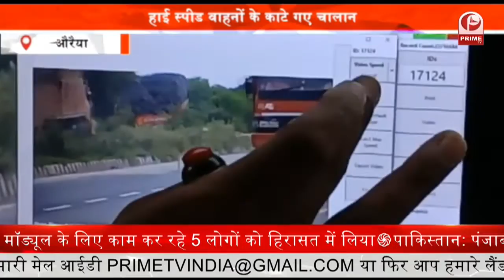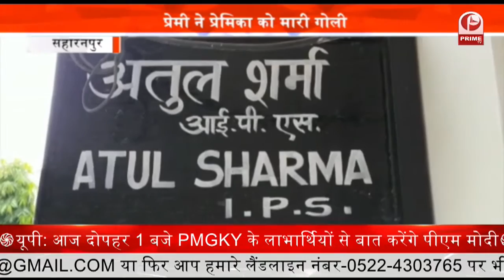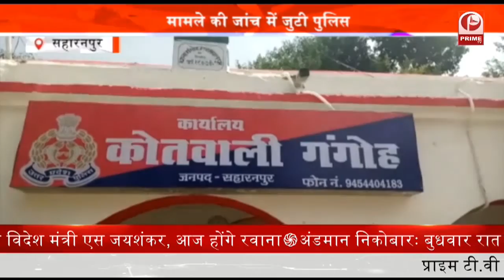UP Election 2022 : आम आदमी पार्टी द्वारा यूपी जोड़ो सदस्यता अभियान का आयोजन || Prime Tv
आम आदमी पार्टी द्वारा एक सभा और सदस्यता कैम्प का आयोजन किया गया. जिसमें मुख्य अतिथि के रूप प्रदेश अध्यक्ष माइनॉरिटी विंग और यूपी जोड़ो सदस्यता अभियान के मुरादाबाद मंडल प्रभारी शकील मलिक उपस्थित रहे...